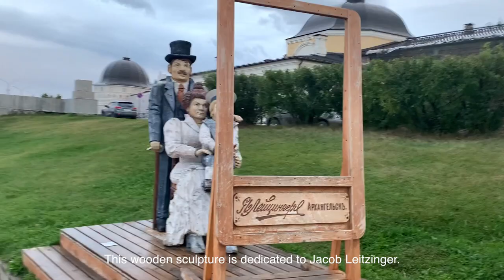Arkhangelsk | Travel digital drawing in Procreate - Relaxing travel vlog + no talking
In this video I will show you my little walk along the embankment of the city of Arkhangelsk. You will see beautiful views of the Northern Dvina River. One of these views was drawn in the program Procreate. In this video you will see the process of creating this illustration.